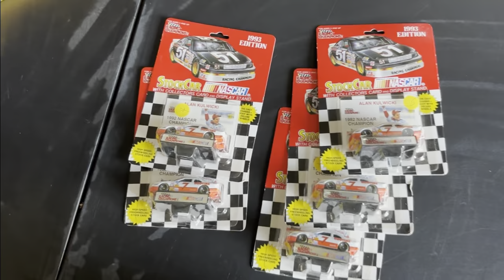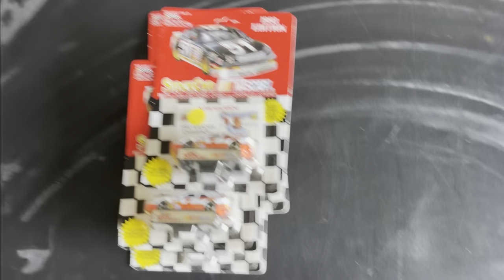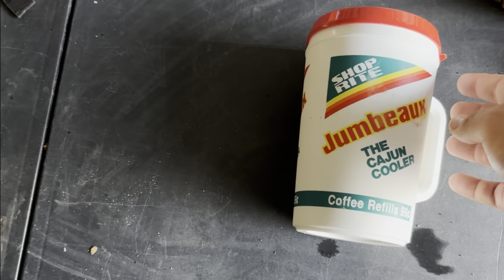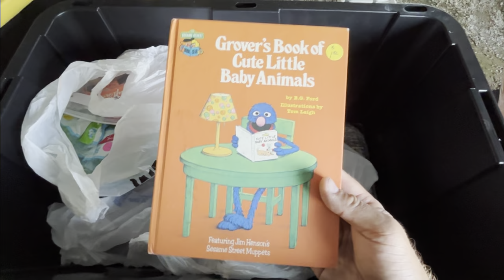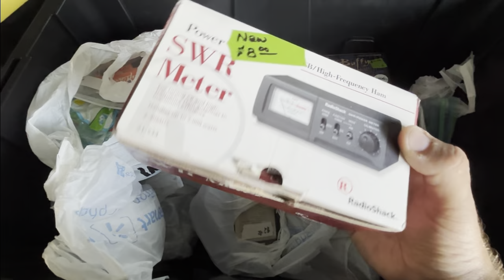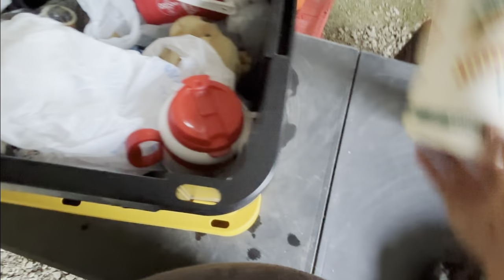WE FILLED OUR TRAILER! NOW WE'RE SHOWING YOU WHAT WE FOUND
Starting to unbox our huge 127 Yard Sale Hauls for you to see!

Music in this video was purchased and authorized for use through Clipchamp editing software.